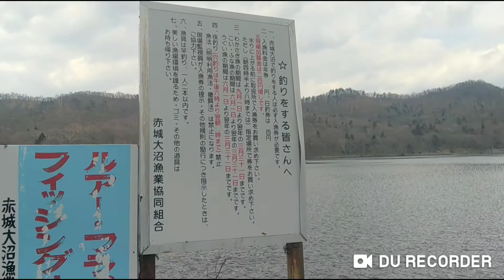バイクを買ったらとりあえず赤城山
小型二輪車AT限定、簡単に言えば原二スクーターの免許を取得してから３台目。
とりあえず不満はありません。